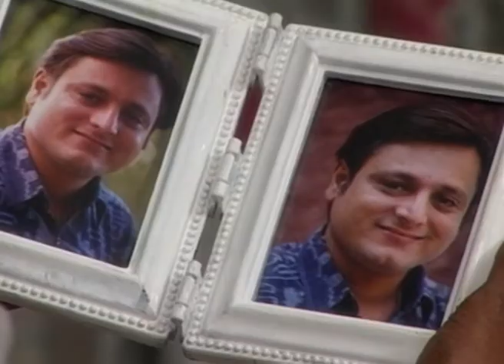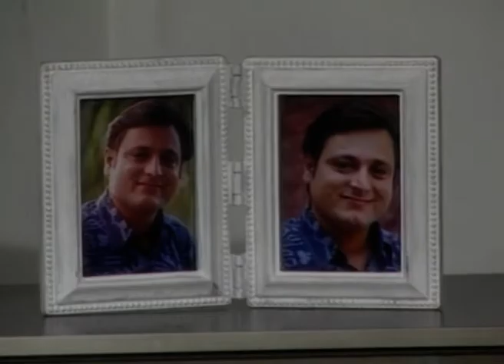Zunj | Marathi TV Serial | Full Episode - 05 | Zee Marathi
Show Name : Zunj
Producer/Star Cast : Avinash Narkar,Kuldeep Pawar,Ashok Patki,Rohini Ninawe,Devaki Pandit,Prateeksha Lonkar

Zunj is an Indian marathi tv serial aired on zee Marathi. The serial aims to capture the audience emotionally by taking them on a journey of pure thrill and drama overlapping with a past that will keep everyone stunned as the days pass.The show comprises various celebrity, famous  tv actors and many more making it one of the best serials to watch on television